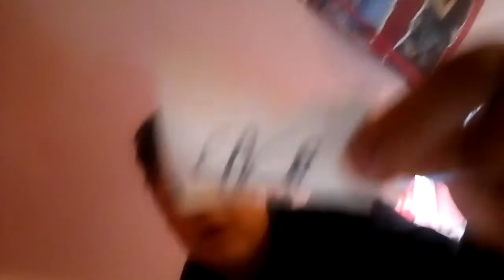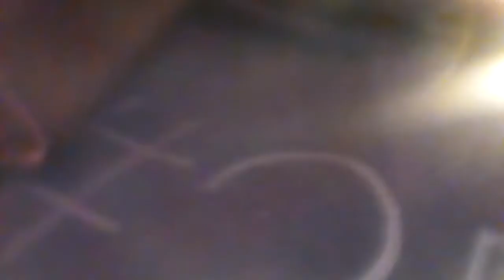La mère méchante avec son fils et après ses Le père méchant avec sa fille